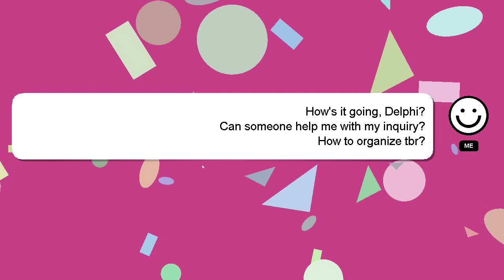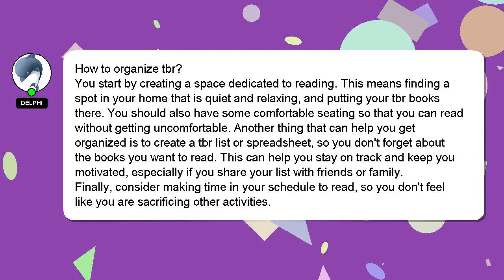How to organize tbr?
Allow me to introduce myself briefly, Hey, I'm known as Delphi. I am here to help you get the answers you are seeking. - How to organize tbr?

Let me know if you have more specific questions or concerns by leaving a comment or starting a chat. A 'heart' from me will be given to show my gratitude for your contribution.

*2 What we are experimenting :*